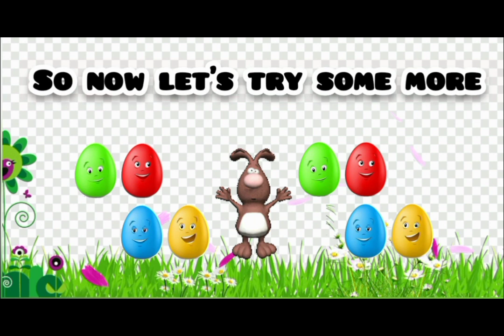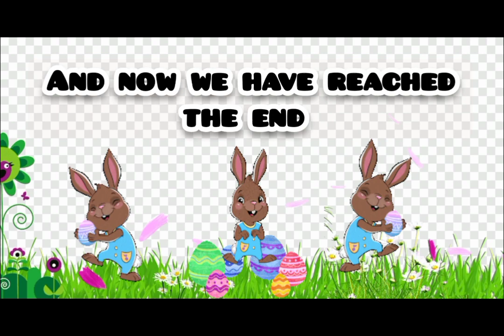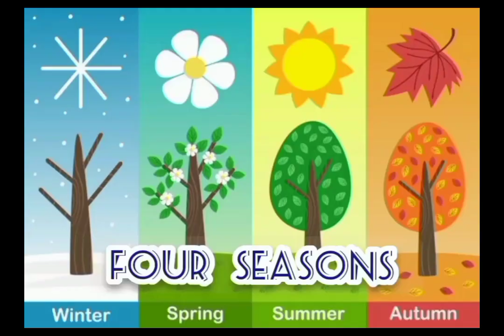Nursery rhymes for kids | बच्चों के लिए नर्सरी राइम्स | बच्चों के लिए सीखना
Nursery rhymes for kids | Learning for kids | ‎@Learning838
Learning for kids is an online educational platform for kids.Kids Will learn numbers, letters,ABC songs,shapes, Colours, English Grammar and more educational videos.